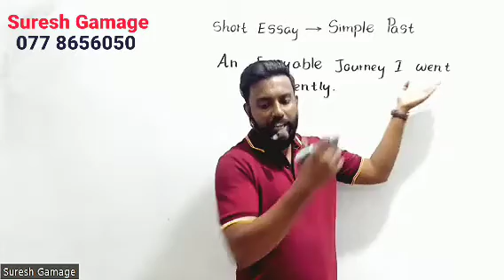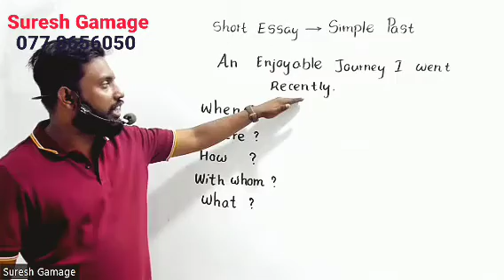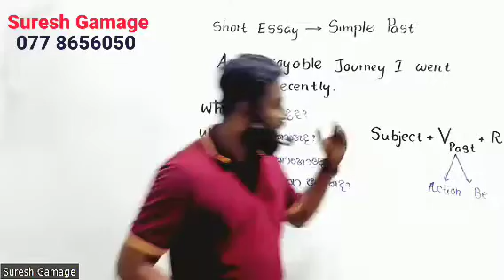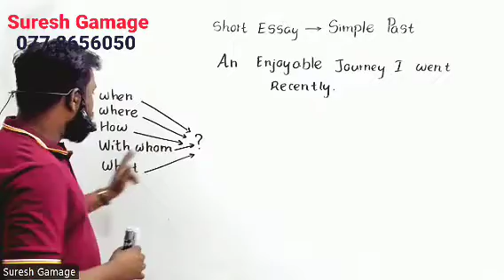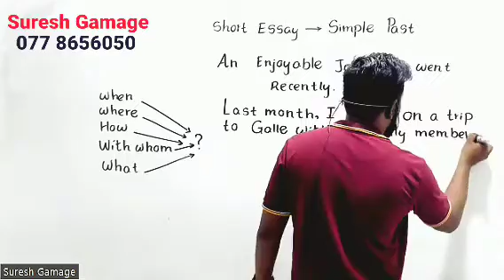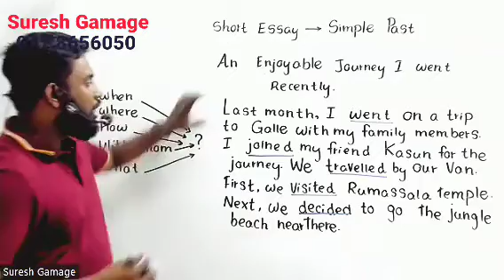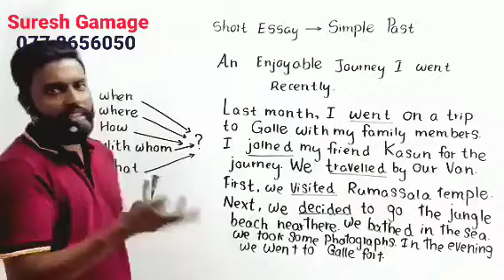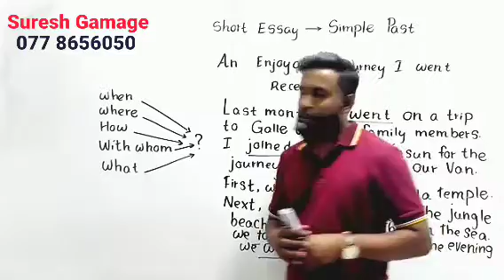English Essays Part 03 | ඉංග්‍රීසි රචනාවක් ලියමු Suresh Gamage English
ඉංග්‍රීසි පේපර් එකේ , රචනාවක් ලියන්න බැරුව තාම පේපර් එකේ ලකුණු අඩුයි නම් අනිවාර‍යෙන් ඔයා මේක බලන්නම ඕන වීඩීයෝ එකක්. වීඩියෝ එක ගැන අදහස පහලින් කමෙන්ට් කරන්න.. මේ වගේ වීඩියෝ තව බලන්න චැනලය සබ්ස්ක්‍රයිබ් කරලා දිගටම ‍රැදී සිටින්න. ඔන්ලයින් පංති සදහා සම්බන්ද වීමට පහත අංකයකට ව්ට්සප් හෝ ඇමතුමක් ලබාගන්න.

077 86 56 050  - Suresh  Gamage
SURESH D GAMAGE
Subharathi - Wariyapola , New Lexicon - Kurunegala